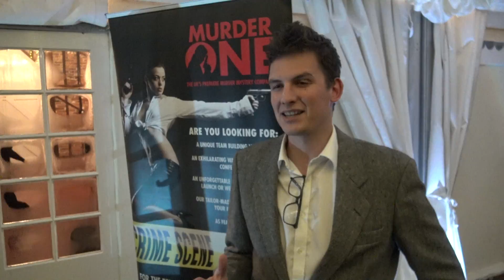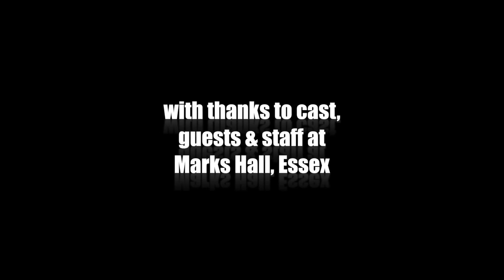Murder One - murder mystery feedback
Guest reviews and clips of our murder mystery event at the magnificent Marks Hall, Essex. For all info on our murder mystery evening and weekend events, corporate entertainment and teambuilding,